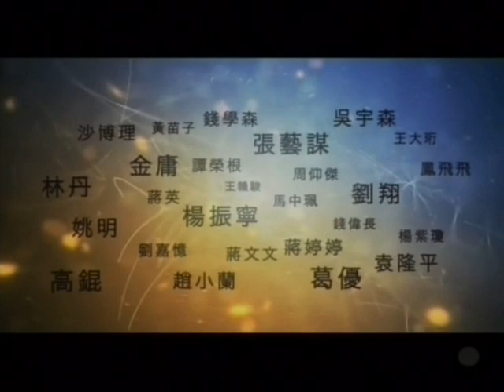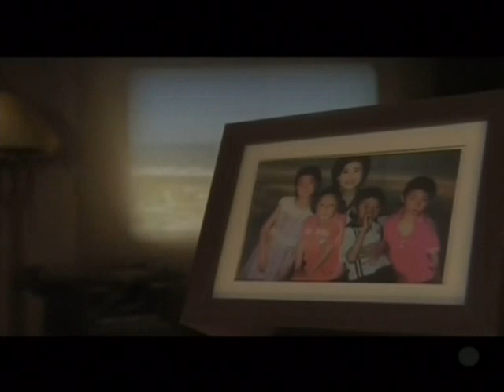2012年凤凰台伊拉克战争9周年的广告及节目预告1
012年凤凰台伊拉克战争9周年的广告及节目预告1